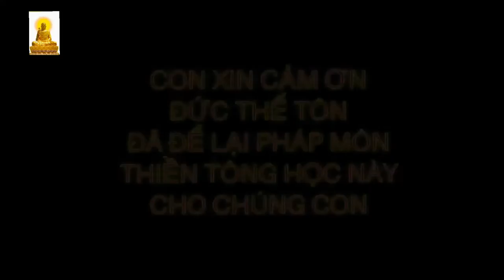5 điều rối loạn xảy ra trong Đạo Phật vào thời Mạt Pháp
Biểu đồ giải thích Phật học - Hòa thượng Thích Tường Vân biên soạn
5 điều rối loạn vào đời mạt pháp
Điều thứ 1: TƯƠNG LAI TỲ KHEO SẼ NHẬN GIÁO PHÁP TỪ CƯ SỸ
Điều thứ 2: HÀNG CƯ SỸ NGỒI Ở TRÊN, TỲ KHEO Ở DƯỚI
Điều thứ 3: TỲ KHEO THUYẾT PHÁP MÀ KHÔNG CHỊU HỌC HỎI
Điều thứ 4: MA THUYẾT LÀ CHƠN, CÒN CHÁNH PHÁP LÀ NGỤY
Điều thứ 5: TƯƠNG LAI TỲ KHEO NUÔI NẤNG VỢ CON